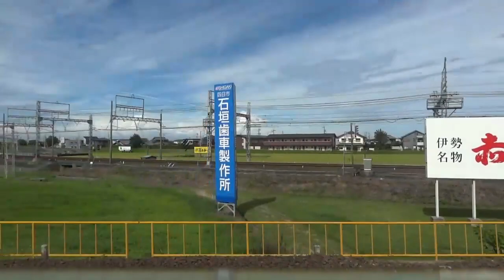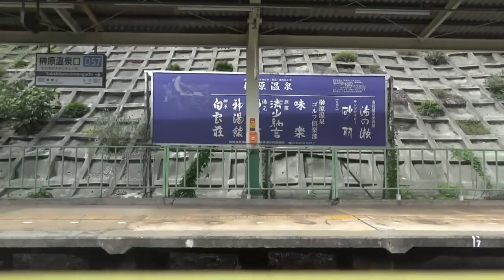伊勢のお山を韋駄天の如く突っ走る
近畿日本鉄道　大阪線　急行　伊勢中川⇒青山町